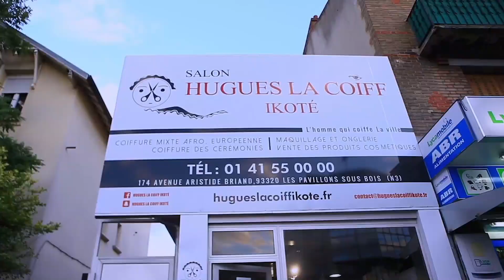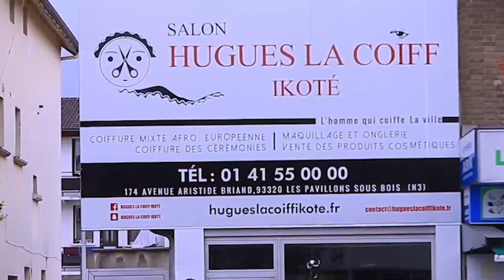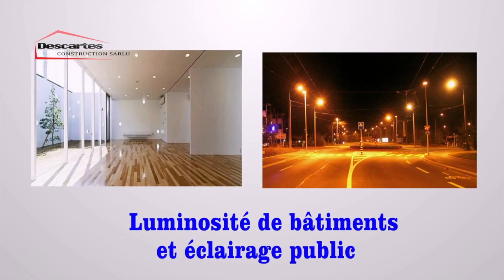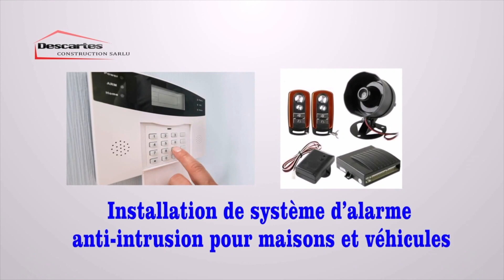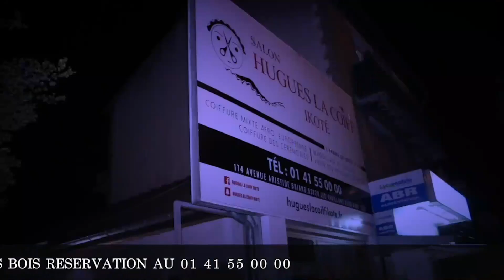UN MÉCANICIEN ET UN ACCIDENT | TÉLÉ RÉALITÉ EPUIS HOUSTON USA